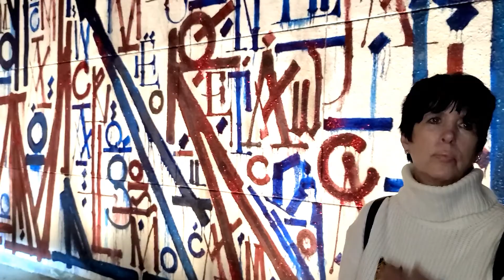Diane Warren Songs Selena | Songwriter Spotted | Celebrity Street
Welcome to Celebrity Street

Diane Warren Songs. Diane Warren Awards. The legendary American songwriter Diane Warren was spotted at Craig's restaurant on Melrose, in West Hollywood. Diane has written nine number one tunes and 32 top ten songs. Diane Warren Selena. The songwriter has worked with Selena and wrote the song I'm Getting Used to You. Diane Warren has also worked with Mariah Carey, Cher, Burt Bacharach, Celine Dion, and others.